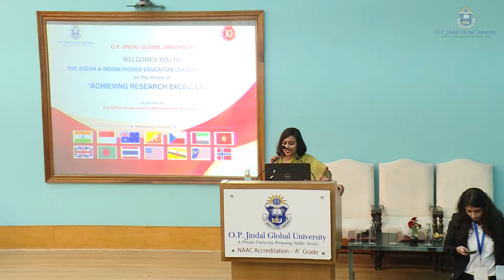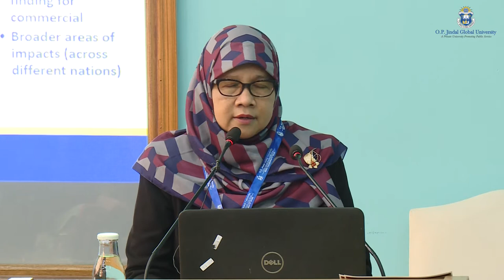28 January, 2019 ASEAN & INDIAN HIGHER EDUCATION LEADERS’ CONFERENCE Conference IAGI Office Part 2